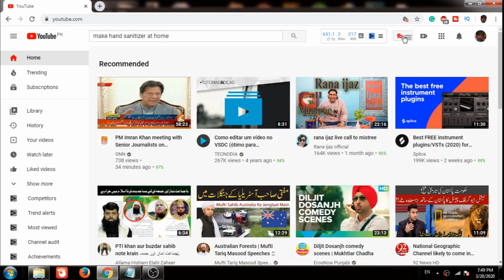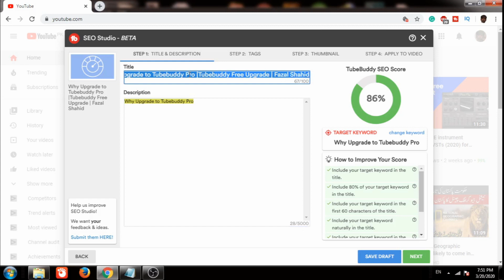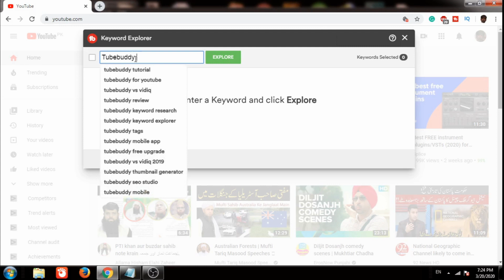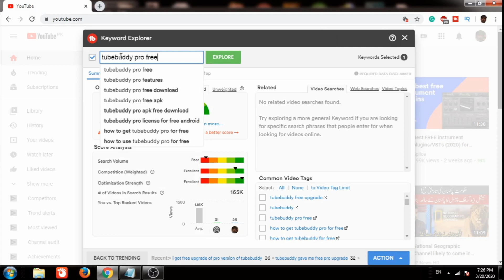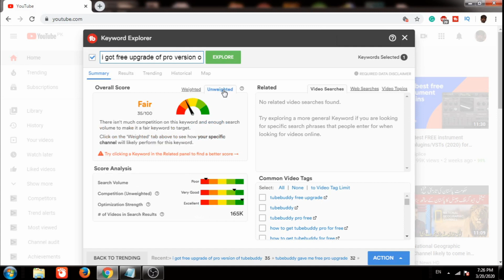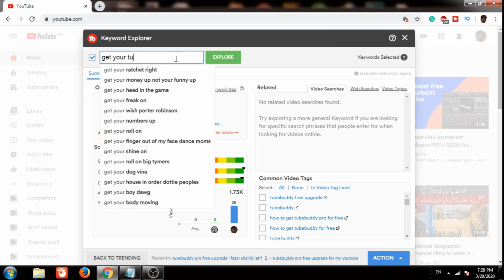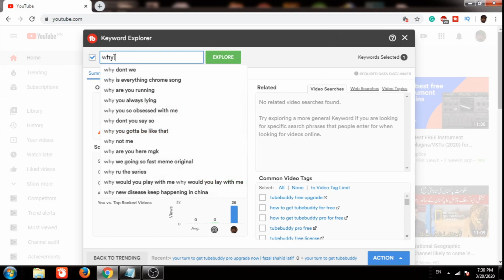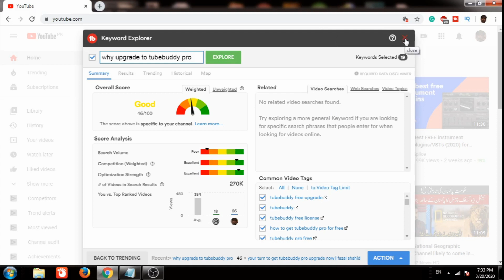Why Upgrade to Tubebuddy Pro |Tubebuddy Free Upgrade | Fazal Shahid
Recently TubeBuddy gave me a Free Upgrade to Pro Version of TubeBuddy Pro, and I Fazal Shahid Latif had to do, was upload a video about the TubeBuddy and the Features Which are of vast depth and helps content creator, to optimize their contents using TubeBuddy Pro Version.

Fazal Shahid Latif fully recommends the to upgrade TubeBuddy and explore the feature of Keyword Explorer, LaunchPad, and other features offered by TubeBuddy.